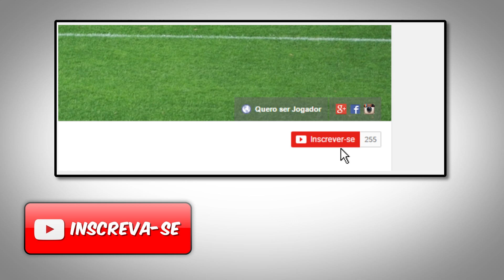atacante Uilliam Saldanha - dicas para ser jogador de futebol | quero ser jogador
Uilliam Saldanha - dicas para quem quer ser jogador

AJUDE QUEM QUER SER JOGADOR, COMPARTILHE NOSSO BLOG!